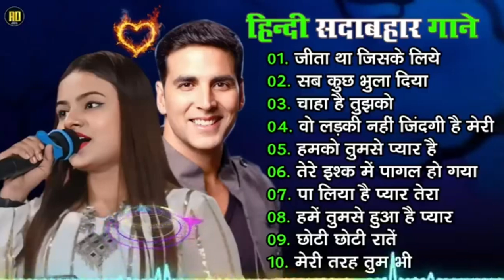90'S Love Hindi Songs💘90'S Hit Songs💘Udit Narayan, Alka Yagnik, Kumar Sanu, Lata Mangeshkar